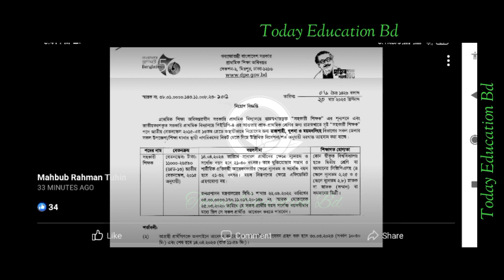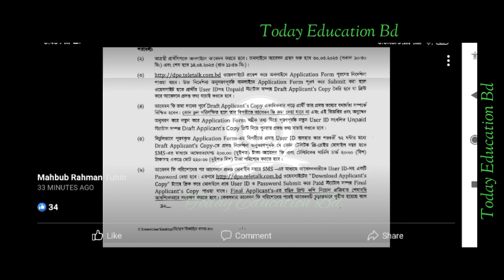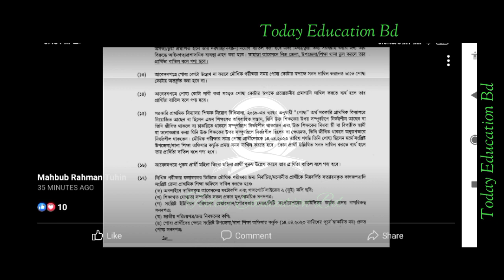primary assistant teacher circular 2023 published. প্রাথমিক সহকারী শিক্ষক নিয়োগ বিজ্ঞপ্তি প্রকাশ।